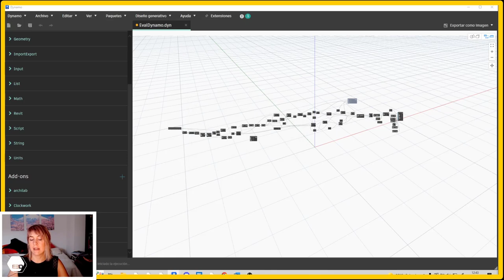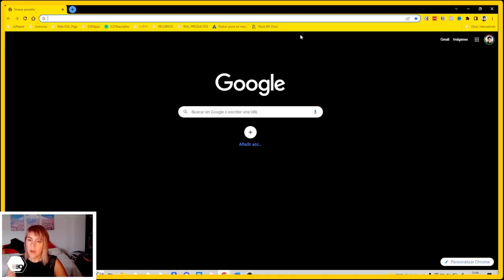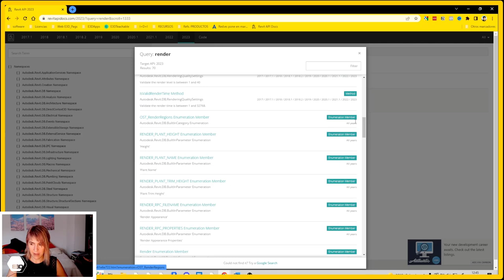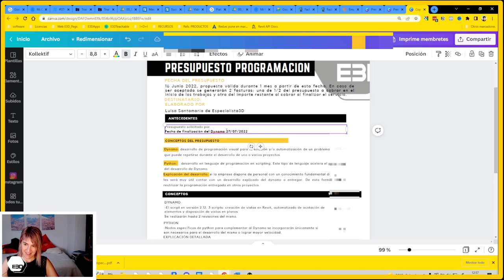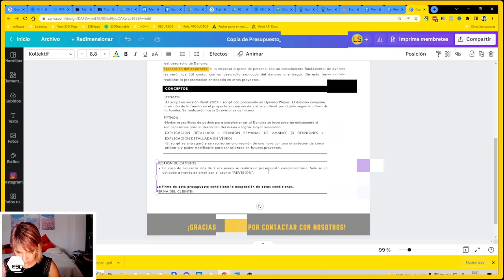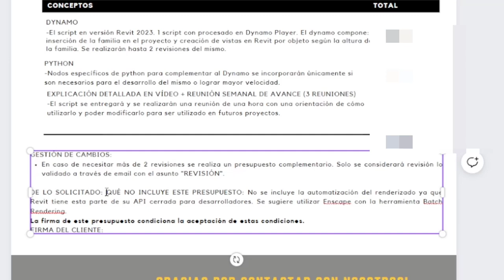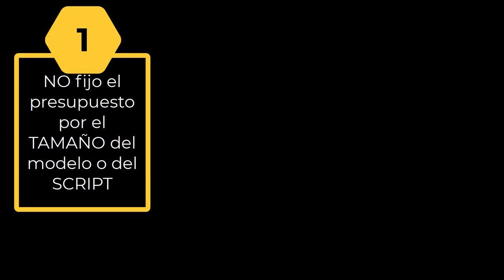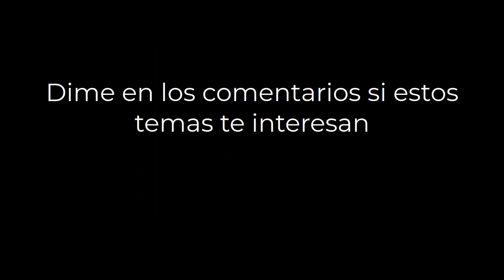💸 Cómo COBRAR un servicio BIM | Ejemplo REAL presupuestar un DYNAMO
¿Cuánto cuesta el BIM y cómo ponerle PRECIO A UN SERVICIO? en este vídeo vas a ver cómo hago un presupuesto de un servicio de Dynamo desde cero.